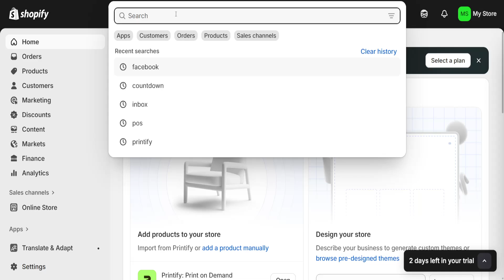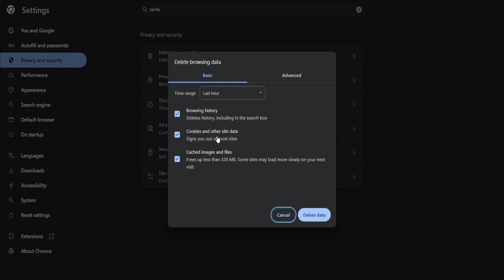How To Fix Issue With Facebook On My Shopify Store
In this video I show you how to fix issues with Facebook on your Shopify store. If you want to learn how to fix any problems you may experience with Facebook Shops on Shopify then this is the tutorial for you.